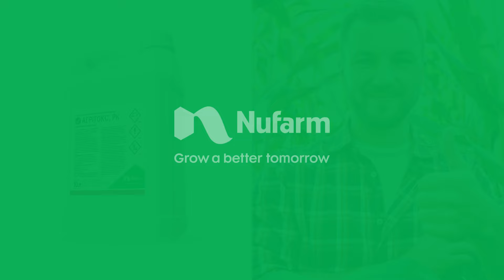Агрітокс від Нуфарм